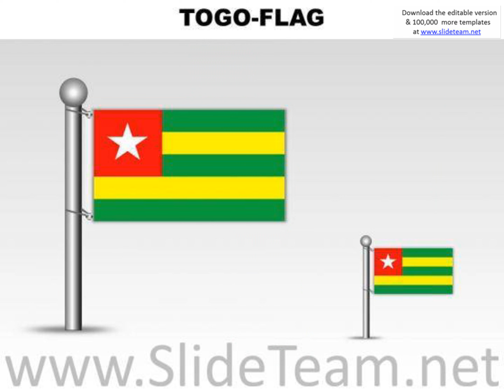togo country powerpoint flags presentation infographics slides